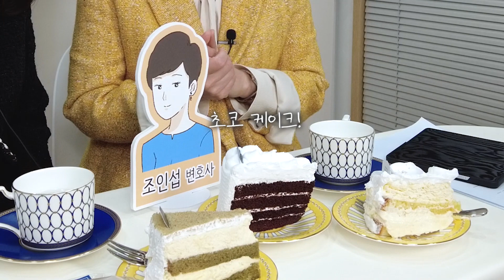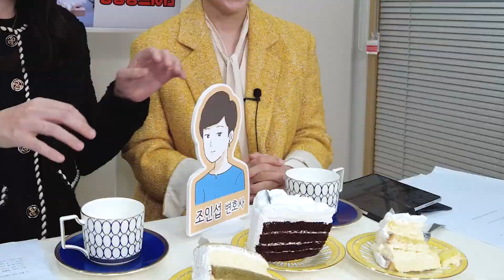배우자의 식탐도 이혼 사유가 되나요? [인스타라이브방송 요약]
인스타그램 라이브는 목요일 오후 6시에
[조인섭 이혼 전문변호사의 다이어리] 계정에서 진행됩니다!

라방을 통해 이혼 관련 법률에 관해서 답변을 드리려 하니
인스타그램 스토리나 유튜브에 댓글로 질문 남겨주세요~

이혼 전문 변호사, 친절한 조변과 함께 하시죠.